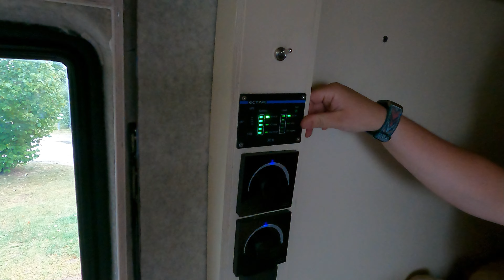Florian - Mercedes T1 310 #22 zweiter Praxistest - Teil1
Erster Auslug auf den Campingplatz am Altmühlsee.
Was gibt´s neues im Flori:
- Vorhänge
- Aufbewahrung hinter dem Sitz
- Schubladen
- Beleuchtung